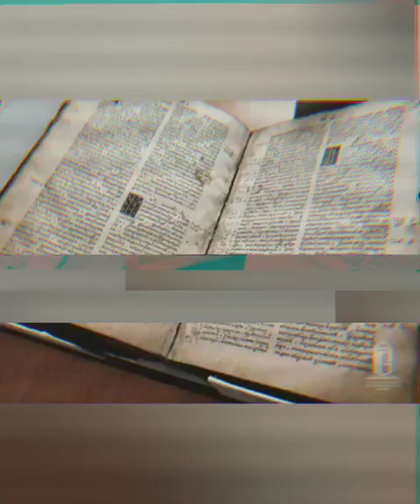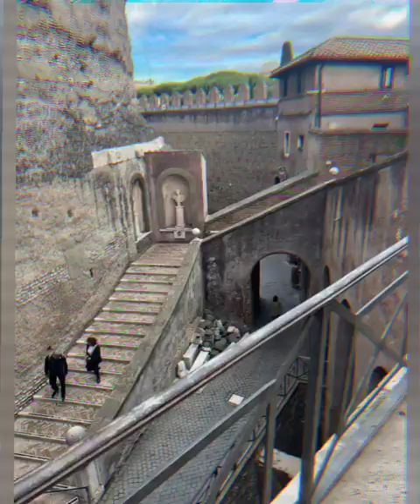أسرار الفاتيكان السمفونية السريه..اسرار محرمة..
السمفونية السريه

السمفونية السريه ((شغل التراك اللي في أول الوصف))

الكنيسة الكاثوليكية أو الفاتيكان في نشأته، كان مرتبط بالحياة السياسية وليه سطوة ونفوذ وتأثير فوق مماليك وأباطرة، فبالتالي كحال أي نظام سياسي كان لازم يبقى ليه أسرار.. وأسرار كتير جدًا ودا السبب اللي مخلي في هالة كبيرة من الغموض حول خزائن الفاتيكان وما فيها من أسرار من بداية تعيين أول بابا (Linus) في 70 ميلادي تقريبًا ولغاية قوة الكنيسة الرومانية ولغاية مانفصلت عن الحياة السياسية.

من أبسط الحاجات والاسرار الخاصة بالكنيسة دي، كانت مثلًا بعض الشعائر الدينية والترانيم الخاصة بتسبيح المسيح.. كان في قس إيطالي اسمه Gregorio Allegri.. جريجوريو كان قس على أحد الكنائس الرومانية في 1600 وفي نفس الوقت كان عنده موهبة التأليف والعزف الموسيقى وكذلك الترنيم، فكان بيألف للفاتيكان نفسه معزوفات وبيلحن ترانيم من جمالها تشعُر إنك إرتقيت بجسدك لصفوف الملائكة وبتسمع أصواتهم.

في 1630 تقريبًا، جريجوريو كون ترنيمة اسمها "Miserere mei, Deus - إلهي، لتشملني رحمتك".. الترنيمة دي كانت رجاء من الإله وإثناء عليه وعلى افضاله.

"إلهي، لتشملني رحمتك" كانت جميلة وعذبة وكأنه الملائكة بنفسها هي اللي نزلت على قلب وعقل جريجوريو عشان يكتبها.. كانت عظيمة لدرجة إنه الفاتيكان ضمها تبع أسراره ومنع على الناس انها تنسخها او تتغنى بيها او حتى تقلدها بأي شكل ممكن، وتظل تبع الفاتيكان نفسه فقط.. اللي يبينلك قد إيه هي جميلة جدًا ومؤثرة، ان الفاتيكان قرر كمان يستخدمها في اسبوعه الإحتفالي اللي بيحصل كل سنه، وبيعزفها في يومين الاربع والجمعة بس من الاسبوع دا، كُل سنة داخل قاعة كنيسة سيستين التاريخية، وباستثناء اليومين دول فقط، مكنش حد بيسمع المعزوفة دي خالص.

فضلت المعزوفة دي من أسرار الفاتيكان لأكتر من 150 سنة، وبالصدفه في 1780 وأثناء الإحتفال بالأسبوع السنوي للفاتيكان والمعزوفة او الترنيمة دي بيتغنى بيها طاقم الفاتيكان، في مراهق كان عنده 14 سنة بيسمعها يوم الاربع في القاعة ومتمزج منها جدًا، فأول ما روح البيت، طلع ورقة وقام كاتب من ذاكرته الشيت الموسيقى للترنيمة كلها من أولها لأخرها..

تخيل موهبته كانت خارقة لدرجة إنه قدر يحفظ في عقله الترنيمة دي كلها وكمان يكتب الموسيقى بتاعها على ورق من الذاكرة، وفي يوم الجمعة راح سمعها تاني في الاحتفال للتأكيد وصلح كام تفصيله دقيقه في مخيلته في المعزوفه وروح صلحها على الورق.

طفل عنده 14 سنة عرف يكشف سر للفاتيكان عمره اكتر من 150 سنة.. وعشان يثبت لنفسه وللناس إنه موهوب. قام رايح للبابا ووراه النوتة الموسيقية للترنيمة اللي هو سجلها كلها من ذاكرته وعزفها قدامه.. البابا كان واقف مذهول ومش مصدق انه حد ممكن يعمل كده، فمقدرش غير إنه يكرم الطفل دا واعطاله وسام Order of the Golden Spur.. ودا عباره عن وسام بيعطيه البابا فقط لأعلى الفرسان اللي بيخددموا الكنيسة والدين المسيحي بشكل بطولي.

عارف إنت بقى هو مين الطفل دا؟!

الطفل دا كان موزارت.. واحد من أشهر العباقرة المبدعين في تاريخ الموسيقى على الاطلاق واللي قاد اوركسترا موسيقية كاملة من وهو عنده 7 سنين بس :"|